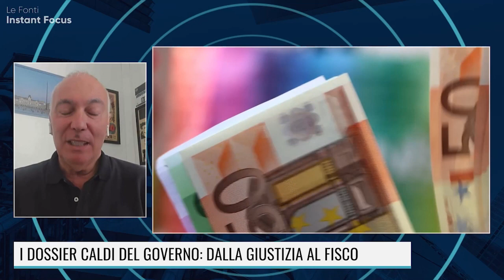ITALIA, PIL: LIVELLI PRE-COVID SOLO NEL 2023